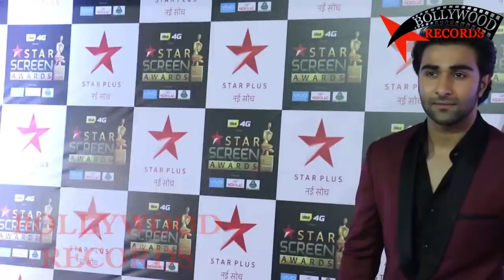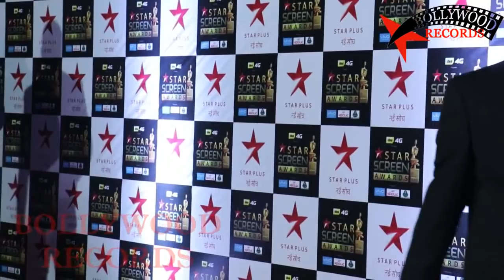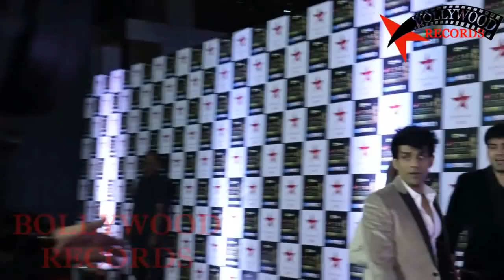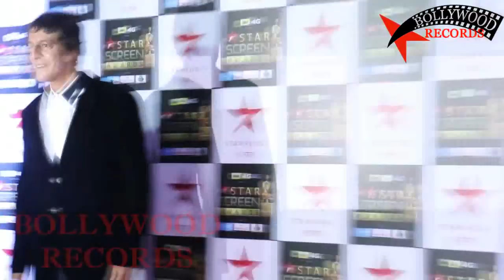Star Screen Awards 2017 Full Show | Red Carpet | Star Plus Star Screen Awards 2017 Full Show Part 1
Star Screen Awards 2017 Full Show Part 1 Star Plus Star Screen Awards 2017 Full Show Part 1 Red Carpet Full Video Episode Bollywood Awards 2018

Here's the complete list of winners:

Best Film (Critics): Newton

Best Director: Nitesh Tiwari (Dangal)

Best Actress (Popular): Vidya Balan (Tumhari Sulu)

Best Actress (Critics): Konkona Sen Sharma (Lipstick Under My Burkha)

Best Actor (Critics): Rajkummar Rao (Newton)

Best Actor (Popular): Irrfan Khan (Hindi Medium)

Best Supporting Actor: Rajkummar Rao (Bareilly Ki Barfi)

Best Supporting Actor Female: Neha Dhupia (Tumhari Sulu)

Best Dialogues: Bareilly Ki Barfi

Best Sound Design: Shahjith Koyeri (Rangoon)

Best Background Score: Pritam (Dangal)

Best Lyrics: Amitabh Bhattacharya (Dangal)

Best Music Director: Pritam (Dangal)

Best Editing: Ballu Saluja (Dangal)

Best Debut Director: Suresh Triveni (Tumhari Sulu)

Best Playback Singer: Arijit Singh (Raees - Zaalima and Jagga Jasoos)

Best Playback Singer: Shashaa Tirupati (Kanha - Shubh Mangal Savdhaan)

Best Choreographer: Shiamak Davar (Ullu Ka Pattha - Jagga Jasoos)